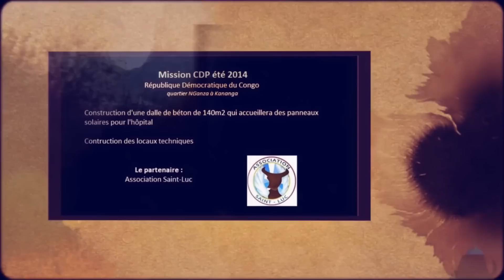CdP à Kananga, RDC (été 2014)